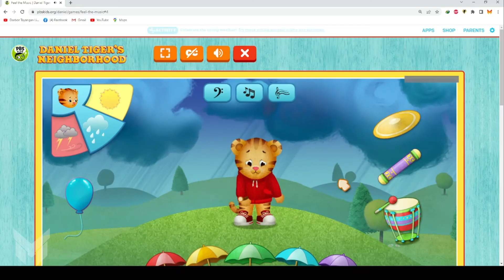Daniel Tiger's Neighborhood Games Season 16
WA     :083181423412